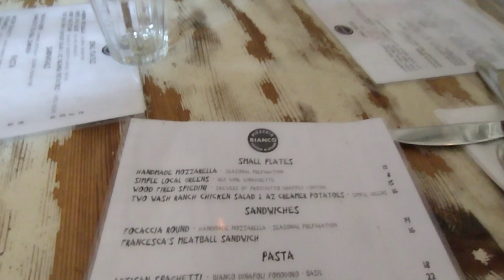The famous PIZZERIA BIANCO in Arizona!! Do they like it? Watch to find out!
For this video, we visited the world famous Pizzeria Bianco in Arizona. Some think it is the best in the country. We find out today!

The Blueberry and Peanut Show are two sisters who love each other, create havoc, have fun, play jokes, laugh, and everything in between!